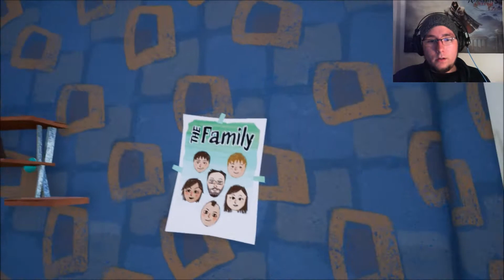Hello Neighbor Vollversion (Deutsch)| Endlich ist es so weit!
Hallo Leute, es ist endlich so weit, die Vollversion von Hello Neighbor ist online. :)

Ich freu mich sehr und bin gespannt wie es wird...:D